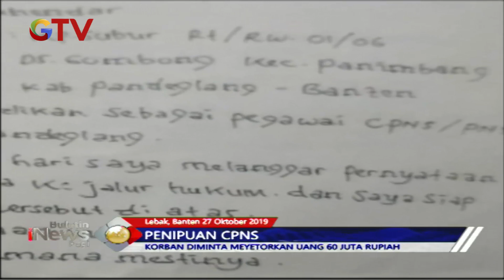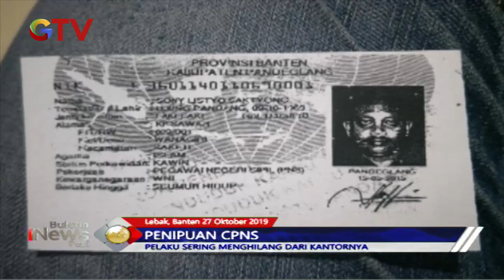Jadi Korban Penipuan CPNS, Uang Rp60 Juta Milik Guru Honorer di Banten Raib - BIP 28/10